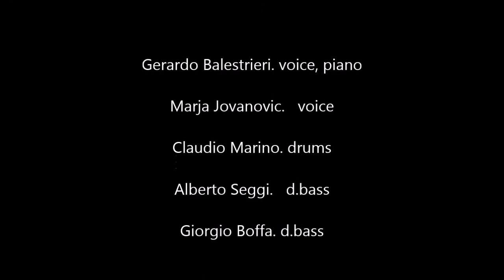Gerardo Balestrieri " Greensleevs " Shakespeare 'n blues